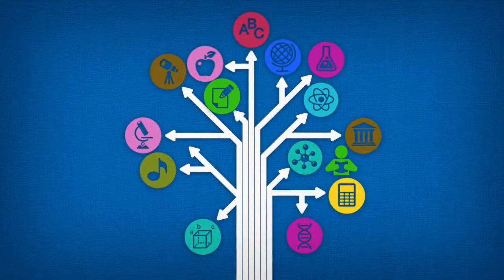King David Schools' Foundation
The fundraising arm of King David Schools Johannesburg